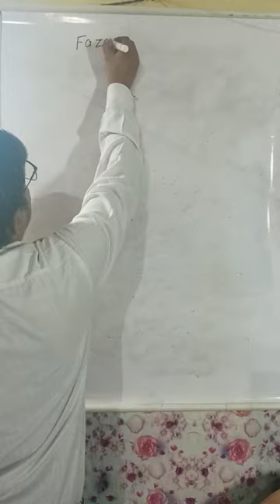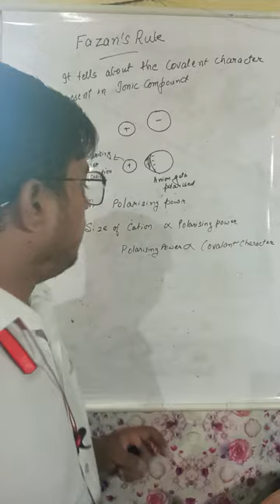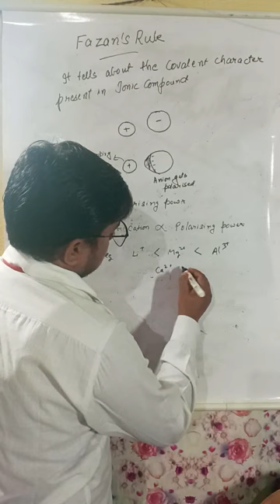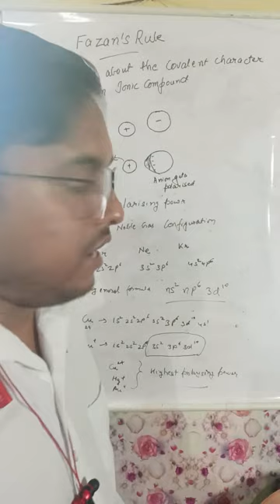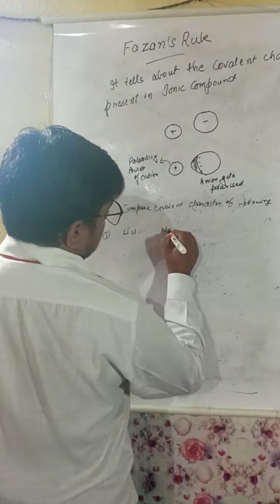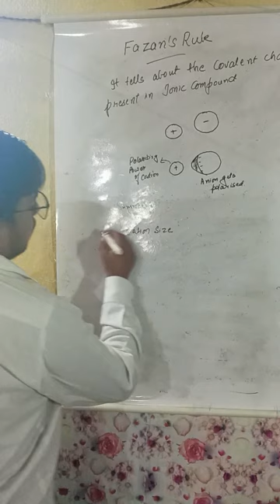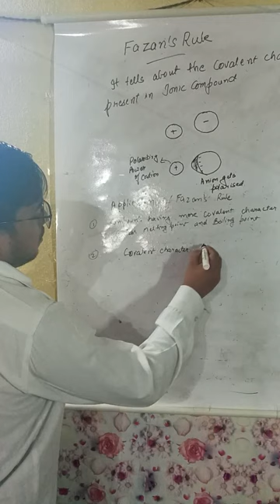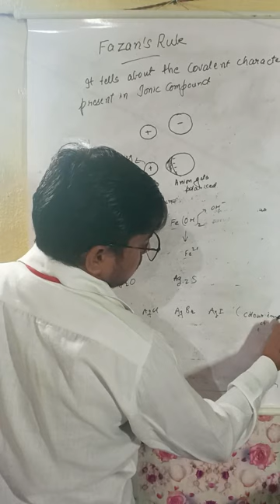FAJANS' RULE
The video does explains the Fajans’ Rule and Postulates of Fajans’ Rule with examples and its various aspect in chemical bonding